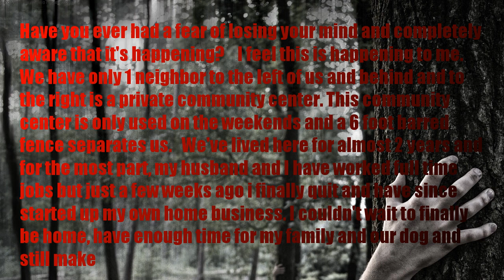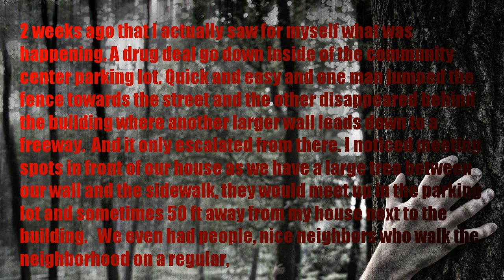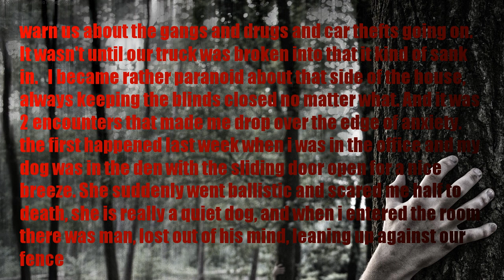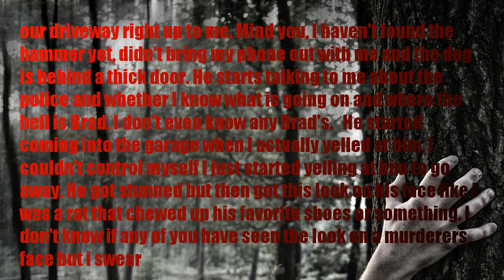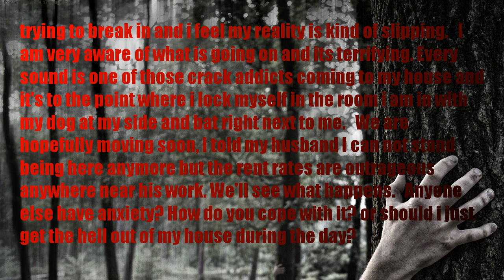SCARY STORY | drug addicts around my house (story by pennyfeatherss)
Have you ever had a fear of losing your mind and completely aware that it's happening?

I feel this is happening to me.

We have only 1 neighbor to the left of us and behind and to the right is a private community center. This community center is only used on the weekends and a 6 foot barred fence separates us.

We've lived here for almost 2 years and for the most part, my husband and I have worked full time jobs but just a few weeks ago i finally quit and have since started up my own home business. I couldn't wait to finally be home, have enough time for my family and our dog and still make some decent money on the side.

The first thing i noticed was how agitated our dog had gotten. We always chalked it up to her being home alone all day and then finally getting to spend the afternoons with us, being alone for a dog can get pretty depressing i imagine.

But it was all during the day. Constantly listening for everything and despite being very well trained and more on the quiet side, she would alert me on the slightest of sounds (people walking down the street, truck going by too fast over the bump, etc.) no big deal, just tell her its okay and move on with my work.

It wasn't until 2 weeks ago that I actually saw for myself what was happening. A drug deal go down inside of the community center parking lot. Quick and easy and one man jumped the fence towards the street and the other disappeared behind the building where another larger wall leads down to a freeway.

And it only escalated from there. I noticed meeting spots in front of our house as we have a large tree between our wall and the sidewalk, they would meet up in the parking lot and sometimes 50 ft away from my house next to the building.

We even had people, nice neighbors who walk the neighborhood on a regular, warn us about the gangs and drugs and car thefts going on. It wasn't until our truck was broken into that it kind of sank in.

I became rather paranoid about that side of the house, always keeping the blinds closed no matter what. And it was 2 encounters that made me drop over the edge of anxiety. the first happened last week when i was in the office and my dog was in the den with the sliding door open for a nice breeze. She suddenly went ballistic and scared me half to death, she is really a quiet dog, and when i entered the room there was man, lost out of his mind, leaning up against our fence just staring at our house. He eventually snapped up and walked away like it was nothing.

the second and most recent encounter, the one that has officially made me terrified of any alert that comes from my dog, was just on Monday. I was in the garage looking for a hammer and I had the roll door all the way up as its easier to just open it from the house and run out there. So i had my back turned to the outside and my dog was still inside with the security door shut. and she starts to bark, very angrily.

I got scared and turned around to find a high out of his mind, homeless man waltzing into our driveway right up to me. Mind you, I haven't found the hammer yet, didn't bring my phone out with me and the dog is behind a thick door. He starts talking to me about the police and whether I know what is going on and where the hell is Brad. I don't even know any Brad's.

He started coming into the garage when I actually yelled at him, I couldn't control myself I just started yelling at him to go away.
He got stunned but then got this look on his face like I was a rat that chewed up his favorite shoes or something. I don't know if any of you have seen the look on a murderers face but i swear I was staring right at it.
In a panic I ran for the actual garage door that leads on a path to the back door. i have no idea if he chased me but i just ran and thanked God i left the door unlocked.

I locked myself inside the house and called the police. But by the time they got here the man was gone and I haven't heard anything about it.

I am now terrified out of my mind to be home alone and It has been 3 days since i have even gone outside without my husband home. I constantly look through every window and over my back and all the blinds are closed. I have had insomnia dreading over someone trying to break in and i feel my reality is kind of slipping.

I am very aware of what is going on and its terrifying. Every sound is one of those crack addicts coming to my house and it's to the point where i lock myself in the room i am in with my dog at my side and bat right next to me.

We are hopefully moving soon, I told my husband I can not stand being here anymore but the rent rates are outrageous anywhere near his work. We'll see what happens.

Anyone else have anxiety? How do you cope with it? or should i just get the hell out of my house during the day?